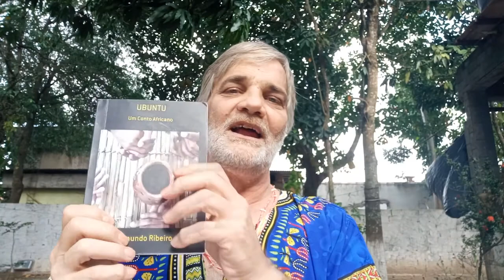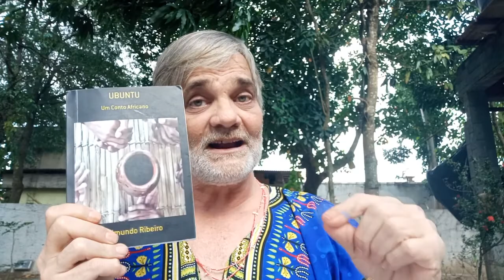Odu Alafia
Link para comprar o livro Ubuntu
Assine o canal e se torne membro. Para quem já é inscrito, seja membro.Seja membro deste canal e ganhe benefícios: